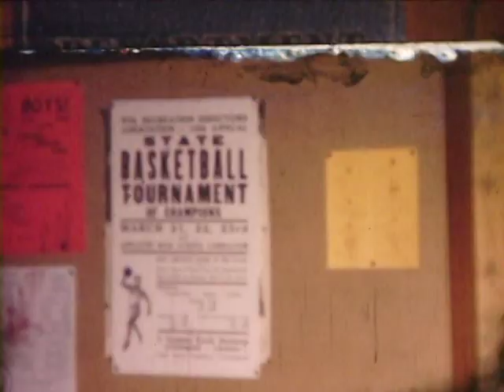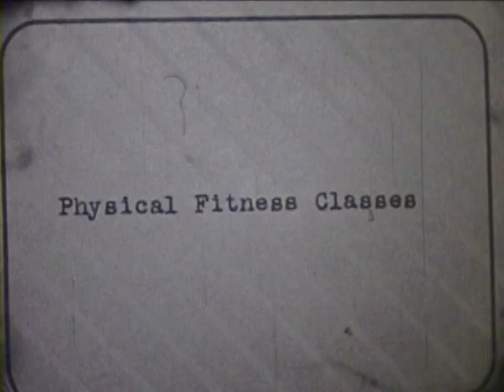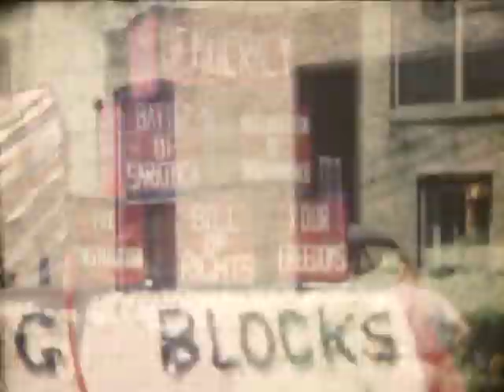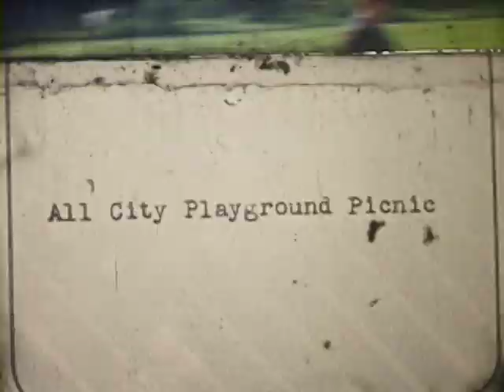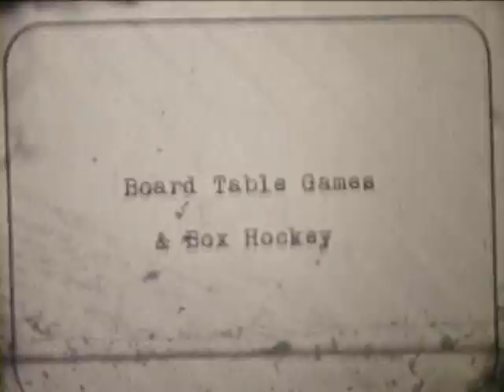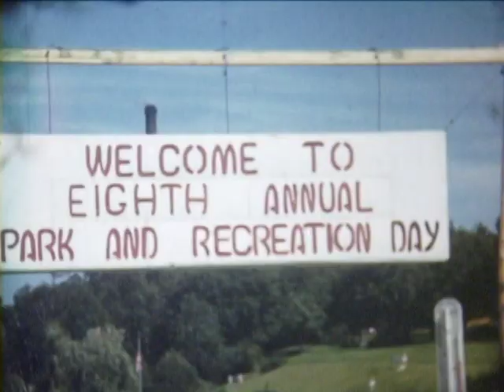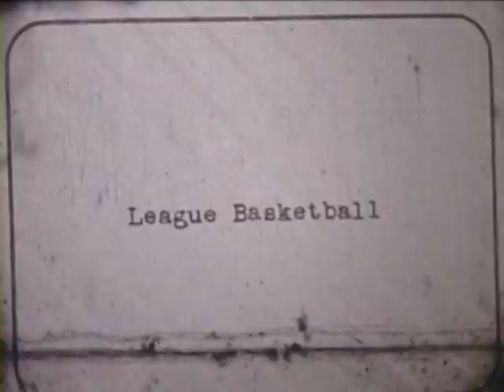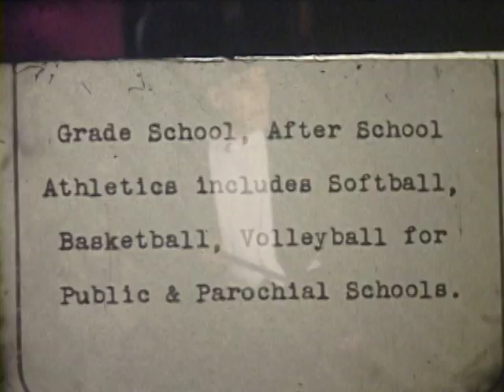Rec Dept Memories